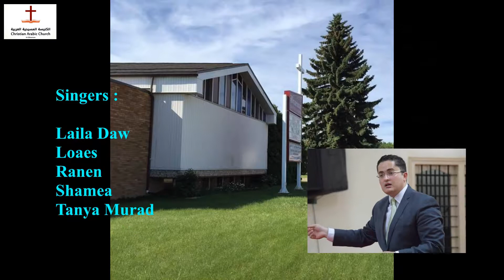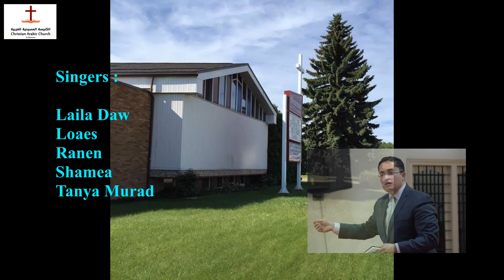Sun. Nov. 25th, 2018 - الكنيسة المسيحية العربية - أدمنتون - خدمة الترنيم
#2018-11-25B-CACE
Camera(Anees,Maher)
Edit Maher